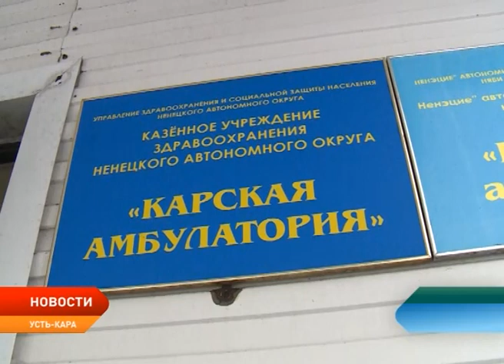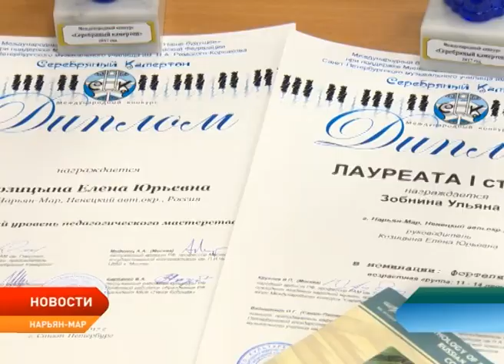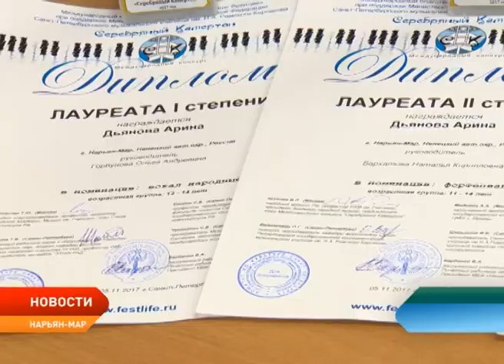Новости Ненецкого округа от 20.11.2017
Рабочая поездка на восток округа состоялась. Глава региона Александр Цыбульский посетил отдаленный поселок Усть-Кара.

Итоги работы и планы на предстоящий год. Члены регионального отделения Общероссийского народного фронта провели ежегодную отчетную конференцию.

Памятная дата в истории Ненецкого округа. 20 ноября в регионе отмечают День памяти участников оленно-транспортных батальонов в Великой Отечественной войне.

Сильнейшие среди музыкантов со всей страны. Воспитанники школы искусств привезли сразу несколько высоких наград с Международного конкурса исполнителей инструментальной музыки «Серебряный камертон».